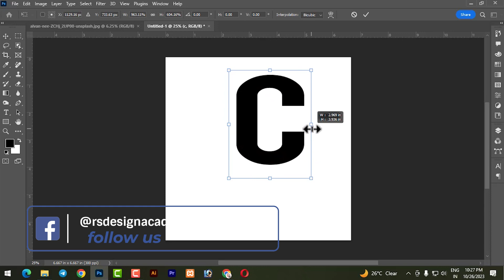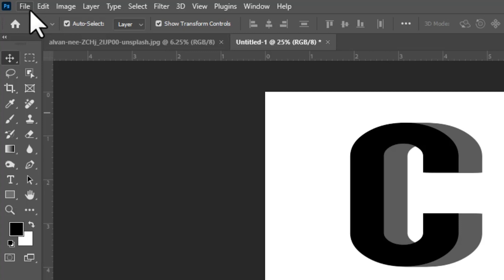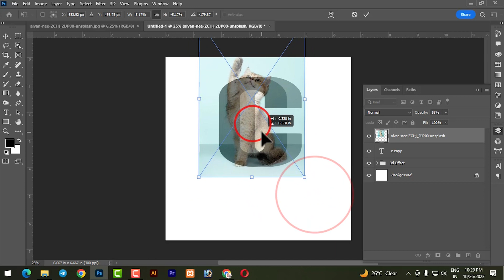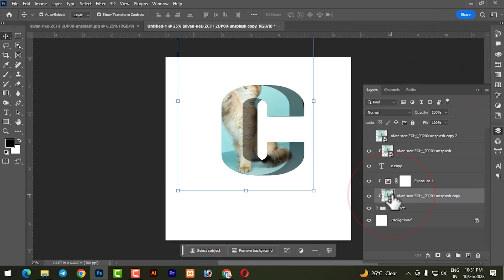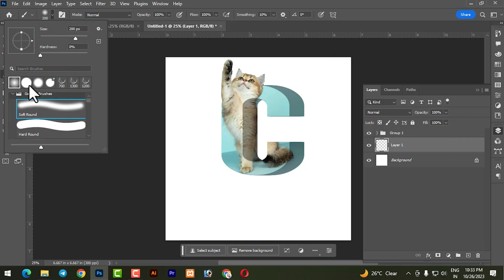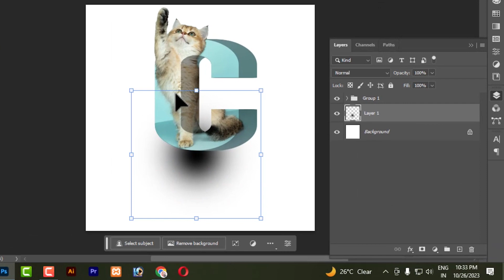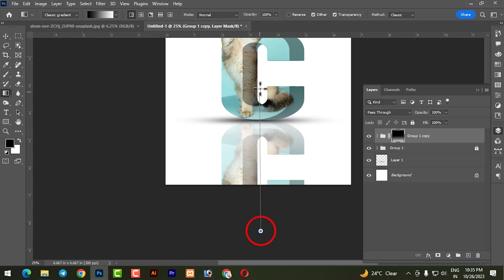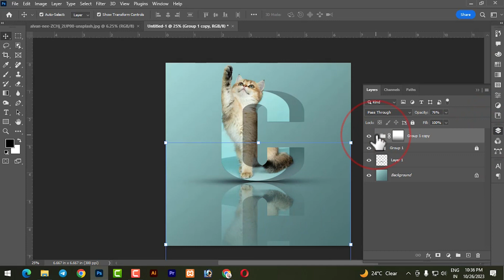Letter Manipulation in Photoshop | 3D Text in Photoshop 2023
Learn how to create a letter manipulation or 3D text effect in Photoshop. In this Photoshop tutorial, I will teach you how to change the font, color, and position of a letter or text object to create a unique and eye-catching photo effect.

If you're looking to add some extra wow factor to your photos, then this Photoshop tutorial is for you! By learning how to create a letter manipulation or 3D text effect, you'll be able to create truly unique and amazing photos that will impress your friends and family!

3 Superfast Ways to Auto-Repair Skin + Free Actions! - Photoshop Tutorial
Face Retouching - Best Photoshop Tutorial | Skin Retouching
Face Retouching - Best Photoshop Tutorial | Skin Retouching 2023
Secret Photoshop Tool that you probably dont know about!
Skin Retouching Photoshop Tutorial 2023
Advance High End Skin Retouching in Photoshop | Photoshop tutorial
skin retouching,
generative fill photoshop 2023
skin smoothing,skin retouching photoshop,
professional skin retouching in photoshop,
Generative Fill “Images Removed” Error: EASY FIX | Photoshop
easy skin retouching photoshop,
how to retouch skin in photoshop,
smooth skin retouching,advanced retouching,
high end skin softening in photoshop,
skin retouching photoshop 2023,
skin retouching on photoshop,
Remove pimple from face,
Advanced face retouching,
skin retouching,
skin smoothing,
retouch skin,
skin softening,
retouching photoshop tutorial,
retouching,
advanced retouching,
retouching skin in photoshop,
howtoskinretouch,
Face Retouching,
Skin Retouching 2023,